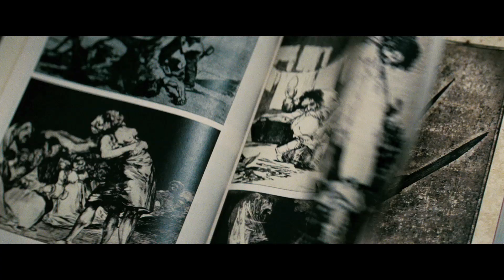A Nightmare On Elm Street 2010 offizieller Trailer #2 deutsch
Ab 22. Oktober auf Blu-ray und DVD und als Download

Regie: Samuel Bayer
Darsteller:  Jackie Earle Haley, Kyle Gallner, Katie Cassidy, Rooney Mara, Thomas Dekker, Kellan Lutz, Clancy Brown, Connie Britton, Lia D. Mortensen